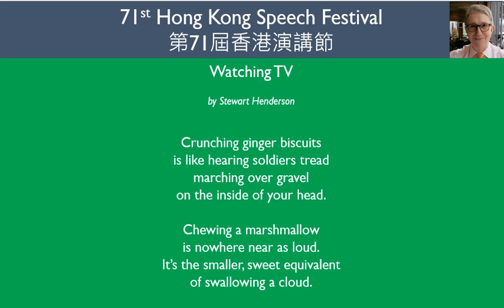71st Hong Kong Schools Speech Festival List of Poems; 第71屆香港演講節 詩集 BBC English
學習如何用BBC英語精美地演講您的詩歌，以及完美的發音，語調，表達和風格！
我將用兩種方式錄製你的詩 - 第一個版本會很慢，每個單詞都會正確發音，所以你可以學習優秀的BBC英語。

成為朗誦冠軍
第二個版本將以正常速度運行 - 這是您在舞台上表現的精彩演示
71st Hong Kong Speech Festival

I will record your poem In BBC English, with excellent pronunciation, intonation and expression.  Write for a quotation我將用BBC英語記錄你的詩,用出色的發音,語調和表達。

Girls (P1-6) Solo:

U20 Hiding by Coral Rumble
U21 Secret by John Agard
U22 I Like Cabbage by John Kitching
U23 Gran’s Old Diary by Wes Magee
U24 Seasons of Trees by Julie Holder
U25 Over The Park by Charles Thomson
U26 Samantha is Sobbing by Gareth Owen
U27 The Cupboard by Walter de la Mare
U28 I Had a Little Cat by Charles Causley
U29 Postcard by Tony Langham
U30 Granny Granny Please Comb My Hair by Grace Nichols
U31 How Far by Olive Dove
U32 Mr McGuire by Brian Patten
U33 maggie and milly and mollie and may by e e cummings
U34 A Smile by Jez Alborough

Boys (P1-6) Solo:

U51 My Friend Camilla by Charles Thomson
U52 Who’s Afraid? by John Foster
U53 Elephant Walking by Clive Sansom
U54 Today by Jean Little
U55 Holiday Trip…in the 21st Century by Wes Magee
U56 Polar Bear by Spike Milligan
U57 Spaceship Shop by Bernard Young
U58 Midnight by Jan Dean
U59 December Moon by Brian Moses
U60 Daddy Fell into the Pond by Alfred Noyes
 Secondary Girls
Measles in the Ark by Susan Coolidge
The Paint Box by E.V. Rieu
Nine-o’Clock Bell! by Eleanor Farjeon
Shadow Collector by Peter Dixon
The Donkey by G.K. Chesterton
The Moon by Robert Louis Stevenson
If I knew – Anonymous
Purple Shoes by Irene Rawnsley
Overheard on a Saltmarsh by Harold Monro
Secondary – Boys
The Microbe by Hilaire Belloc
Message for the Mosquito Who Shares My Bedroom by Pie Corbett
The Marrog by R.C. Scriven
A Small Dragon by Brian Patten
A boy's head by Miroslav Holub, translated by Ian Milner
Eldorado by Edgar Allan Poe